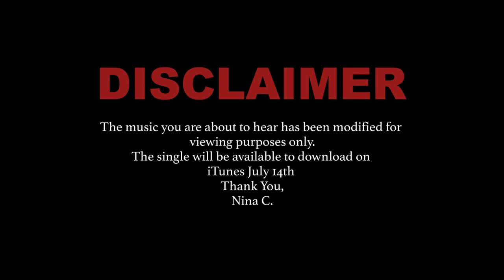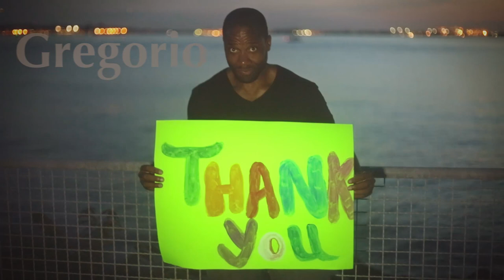Thank You - Nina C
OUT ON ITUNES 14TH JULY 2014..
Nina C is a girl New to New York ..In her two month stay of not knowing 1 single person. She recorded a track with Derek Reese (who she met in nyc).. Shot a Video and dedicated "Thank You" too her family and friends.. As she features and expresses in the video.. Very touching and a GREAT Track.